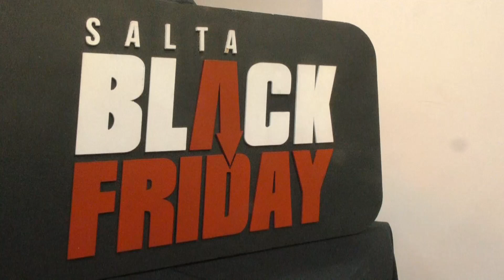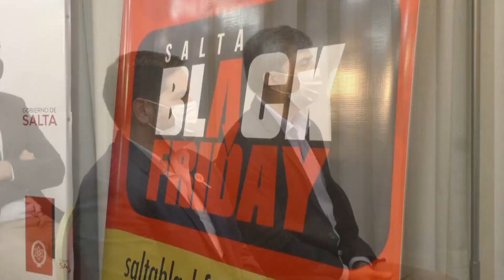Salta Black Friday se realizará el 26 y 27 de este mes con descuentos y cuotas sin interés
Nota:
Diego Dorigatto, secretario de Ingresos Públicos
DanielBetzel, presidente de la Cámara de Comercio e Industria